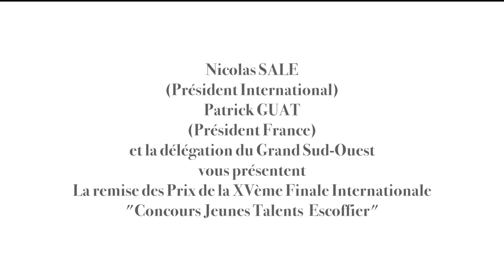Concours Jeunes Talents Escoffier- XVème Edition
Finale Internationale du concours en binôme Jeunes Talents Escoffier. Soirée de Remise des Prix au Café Maritime de Bordeaux en présence des délégations étrangères.